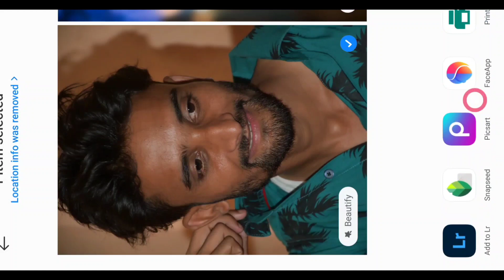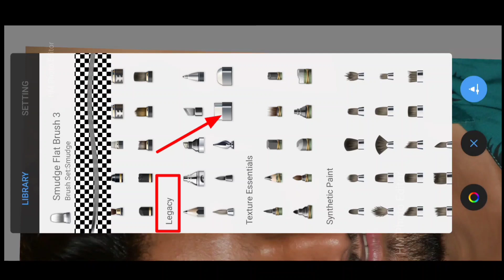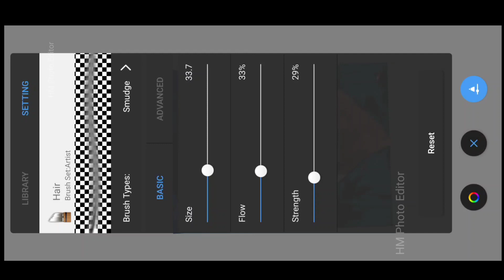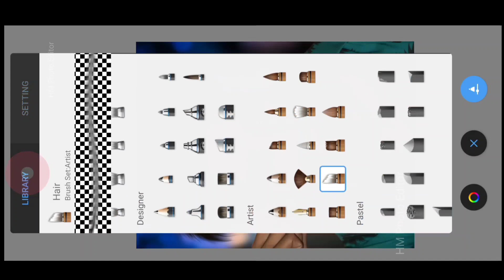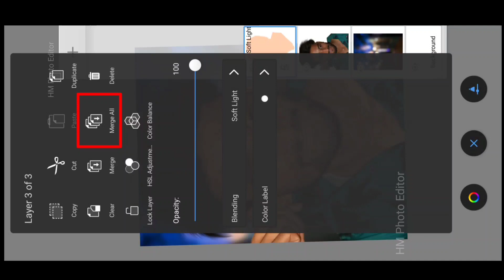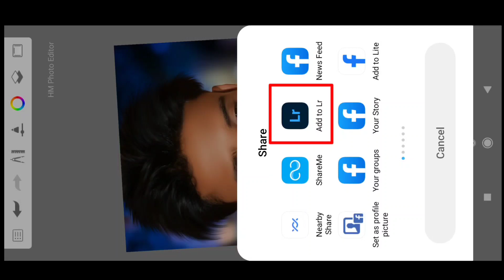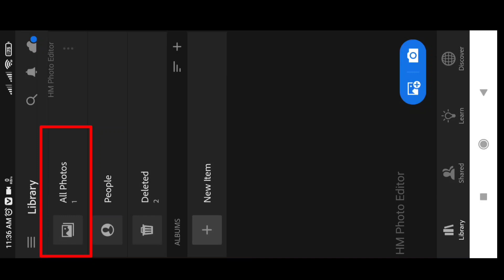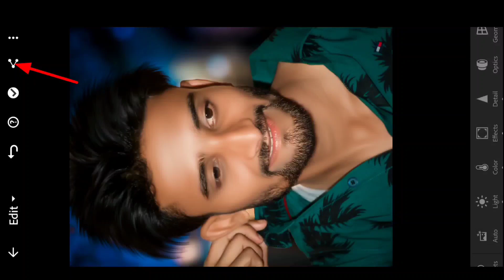Night Photo Editing 🔴- Face Smooth | Sketchbook & Lightroom Face Smooth Full Tutorial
Guys- Aaj Ke Is Video Me Ham Aapko Bataye Hain:- Night Photo Editing 🔴- Face Smooth | Sketchbook & Lightroom Face Smooth Full Tutorial - HM Photo Editor

📁 Apps Name -
1. Autodesk sketchbook App
2. Lightroom App
   ( Download In Play Store)

This video is only for education propose.Copyright Disclaimer under Section 107 of the copyright act 1976, allowance is made for fair use for purposes such as criticism, comment, news reporting, scholarship, and research. Non-profit, educational or personal use.